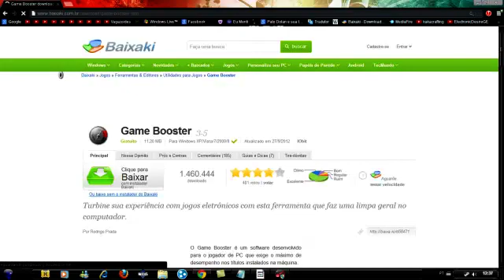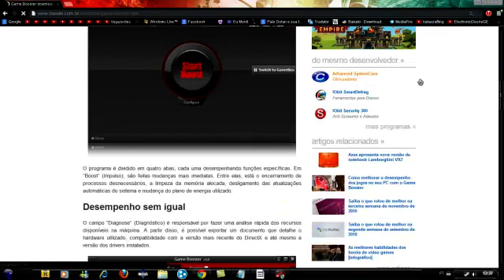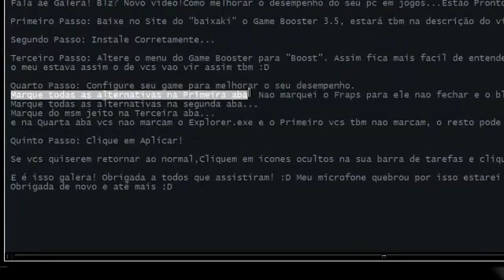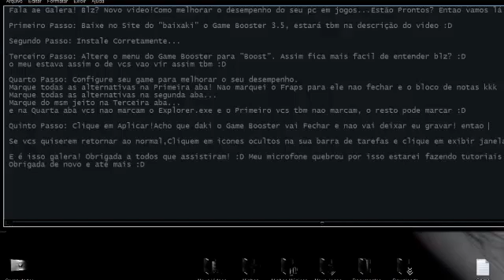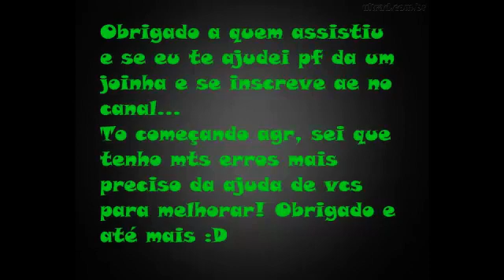Como configurar o Game Booster para melhorar seu desempenho :D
Blz Galera? Meu primeiro video Tutorial. Aki eu ensino a como configurar seu Game Booster para melhorar o desempenho do seu pc em jogos.
Como dito no fim do video, Nao ficou perfeito mais acho que deu pra entender bem!
Obrigado :D
Creditos á musica I Don't Wanna Wait de Soja